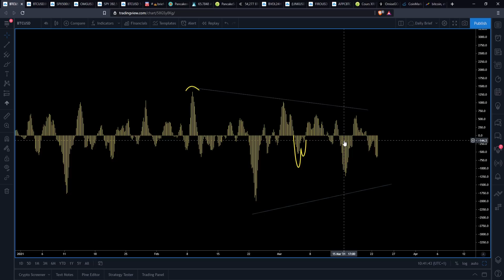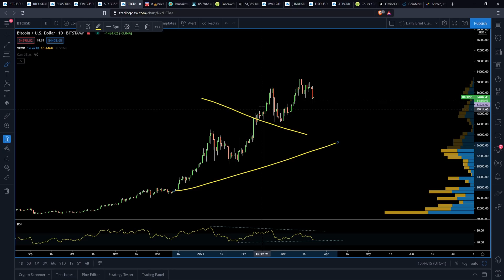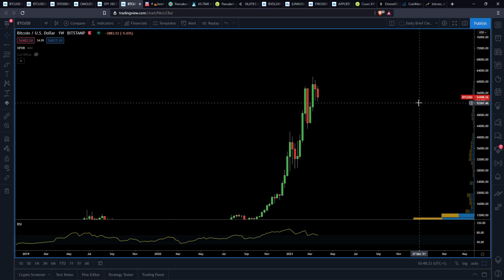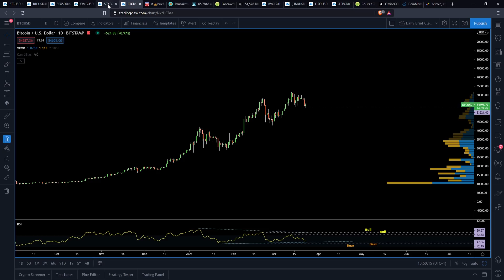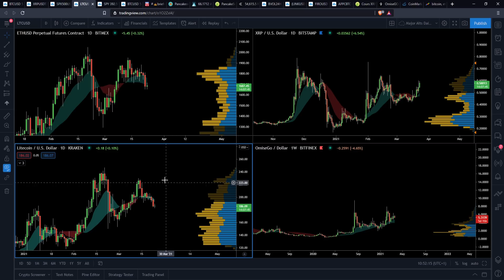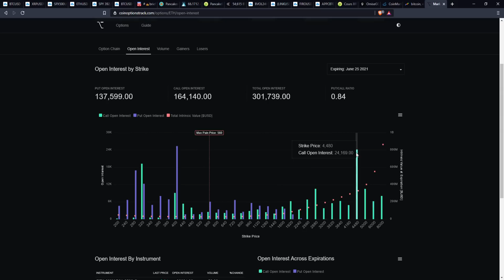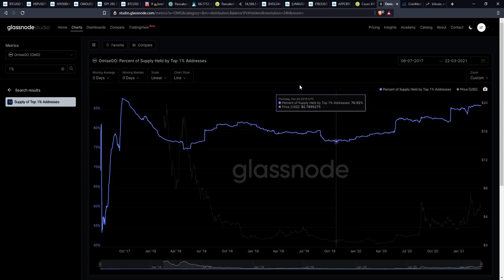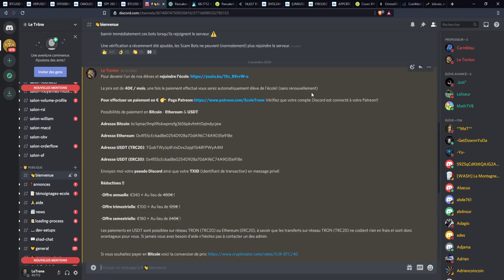CETTE ALTCOIN EN ACCUMULATION !!! 🚀 ATTENTION SUR ETHEREUM & BITCOIN ! 😱